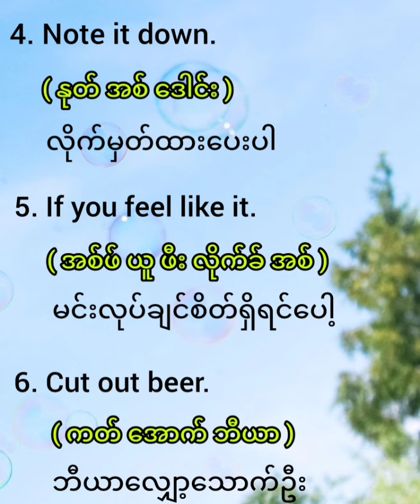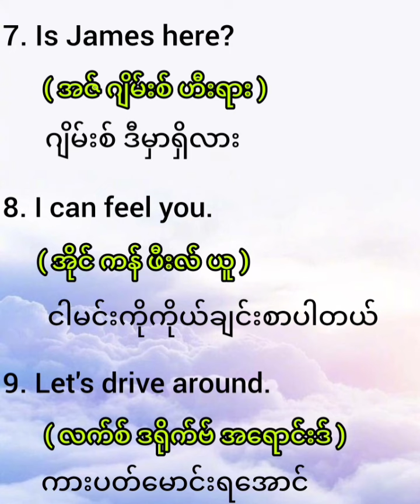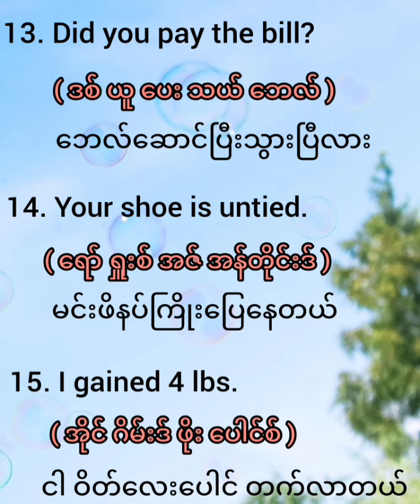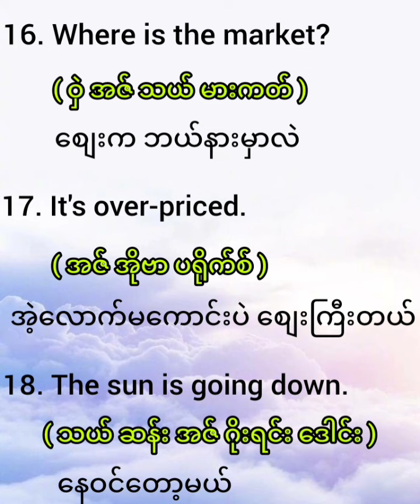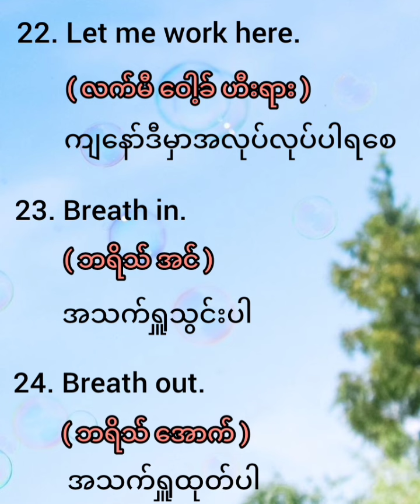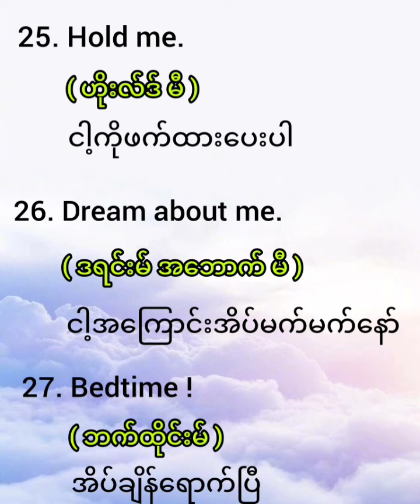🗣Englishစကားပြောကျွမ်းကျင်ဖို့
English Speaking